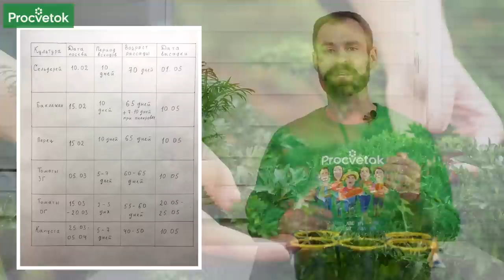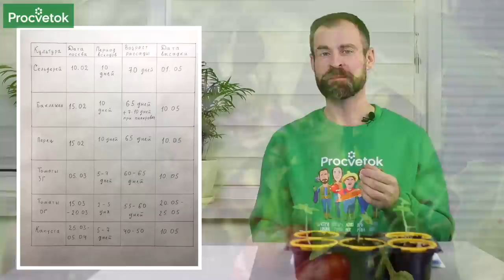РАССАДА НЕ ПЕРЕРАСТЕТ - ПОСЕЙТЕ В ЭТИ СРОКИ! Узнайте точную дату посева томатов, перцев, баклажанов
Когда посеять перцы, баклажаны, томаты и другие овощные культуры на рассаду? При слишком раннем посеве рассада начинает вытягиваться и страдать, при слишком позднем посеве можно не дождаться урожая. Опытный садовод Дмитрий Кастрицкий поделился своим способом определения оптимальных сроков овощных культур.

00:00 Вступление
00:15 От чего зависят сроки посева рассады
00:23 Опасности раннего посева семян
00:50 Составляем таблицу по срокам посева
01:20 Сроки посева сельдерея
02:00 Сроки посева баклажанов
02:58 Сроки посева перца
03:20 Сроки посева томатов для закрытого грунта
04:00 Сроки посева томатов для открытого грунта
04:46 Срока посева капусты
06:10 Что еще посеять до высадки томатов в теплицу